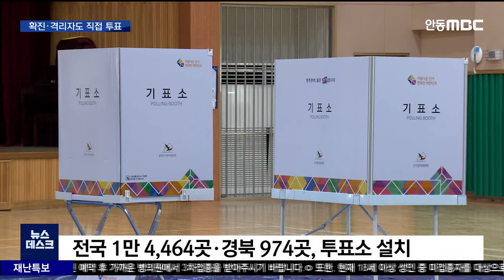R]대선 투표 요령.."확진·격리자도 직접 투표" / 안동MBC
2022/03/08 17:21:19    작성자 : 윤소영

◀ＡＮＣ▶
20대 대선 투표가 하루 앞으로 다가왔는데요,

대선을 하루 앞둔 오늘,
경북 974곳에 투표소가 설치됐고,
방역 작업도 끝이 났습니다.

확진·격리자 사전투표 부실 관리 논란으로
본 투표 방식도 새롭게 바뀌었는데요.

내일 투표 요령,
윤소영 기자가 설명해드립니다.

◀ＥＮＤ▶
◀ＶＣＲ▶
안동 옥동 제2투표소인 영호초등학교.

유권자의 투표 동선에 따라
마지막 점검을 벌입니다.

방역도 꼼꼼하게 진행합니다.

◀ＩＮＴ▶ 조하진 / 대선 투표 방역 담당
"한 팀당 2인 1조로 움직이고요, 한 팀당
10곳 정도 이상?..확진자 동선이 겹치지 않는 부분도 있고요, 기본적으로 위생관리도 있고요, 신경 쓰고 꼼꼼하게 하려고.."

전국 만 4,464곳, 경북은 974곳에
투표소가 설치됐습니다.

경북 유권자는
만 18살 이상 유권자를 포함해 227만여 명.

주소지 지정 투표소에서 투표하면 됩니다.

일반 유권자는 오전 6시부터 오후 6시까지,
반드시 마스크를 착용하고 신분증을 지참해야 합니다.

코로나19로 확진·격리된 유권자는,
일반 유권자가 투표를 마친
오후 6시부터 7시 반까지 같은 기표소에서,
똑같은 방식으로 투표하면 됩니다.

◀ＩＮＴ▶ 김종만 홍보과장
/경북 선거관리위원회
"(확진·격리자는) 보건소에서 받은 투표안내
문자에 따라, 외출하셔서 19시 30분까지
투표소에 도착하시면 투표를 할 수 있습니다.
일반 선거인의 투표가 마감되기 전이라면
별도 대기장소에서 대기하시다가
(투표하면 됩니다.)"

이번 대선 경북의 사전투표율은 41.02%.

내일(오늘) 본투표에 얼마나 많은 유권자가
투표에 참여할 지 주목됩니다.

[S/U] "박빙이 예상되는 20대 대선에
종지부를 찍을 모든 준비는 마쳐졌습니다."

MBC 뉴스 윤소영입니다."
(영상취재 임유주)